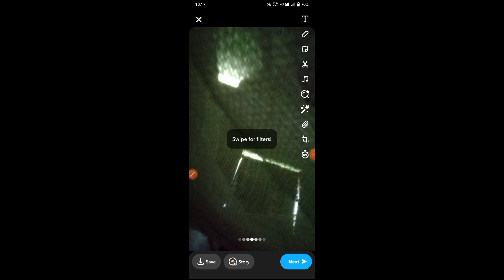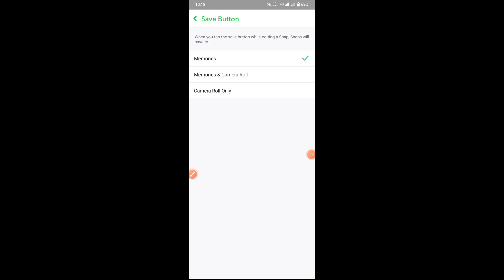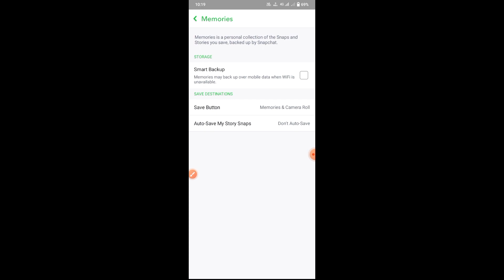Snapchat Ki Photo Gallery Me Kaise Save kare।।snapchat photo save gallery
Your queries-
save snapchat pictures to gallery
snapchat se gallery me photo kaise laye
snapchat se photo gallery mein kaise laen
snapchat photo gallery me kaise laye
how to save snapchat photos in gallery
snapchat se photo ko gallery mein kaise lete hain
snapchat se photo gallery mein kaise aati hai
snapchat ka photo gallery mein kaise laen
snapchat se khichi hui photo gallery mein kaise sev kare